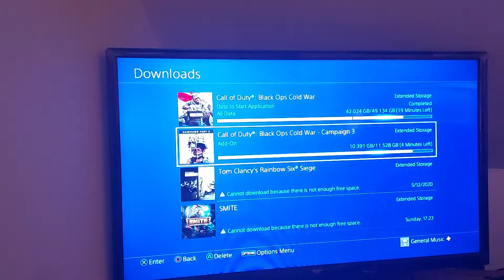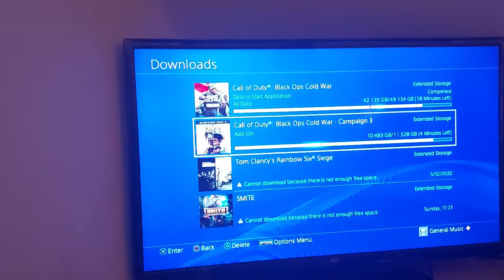STILL DOWNLOADING CALL OF DUTY BLACK OPS COLD WAR 🥶